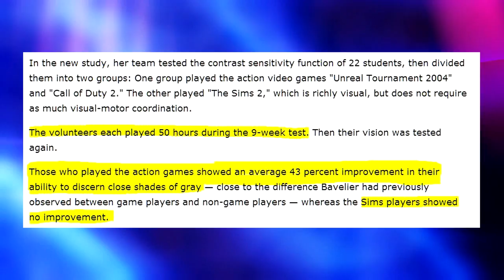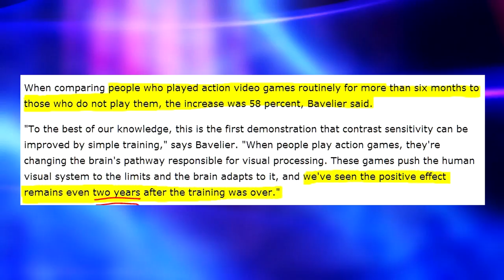True or False? Video Games Are BAD for Your Eyes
Are Video Games Bad for your health and Eyes? I always heard this growing up, so I decided to see if there was any truth to this statement. As it turns out - Video games may actually IMPROVE your vision. One of the most informative Video Game Channels on Youtube!
BREAKING NEWS - Gaming & Tech Industry

40 hours of playing violent videos actually IMPROVED the sight of young gamers who had cataracts

Receive exclusive discounts when you mention TheRedDragon